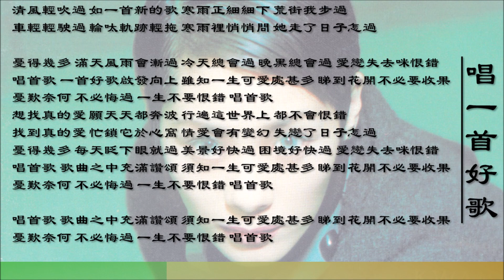【关淑怡 Shirley Kwan】【谭咏麟 Alan Tam】唱一首好歌 粤语（1995）